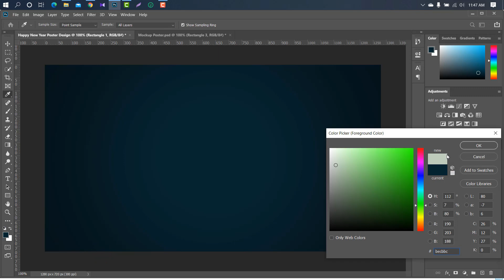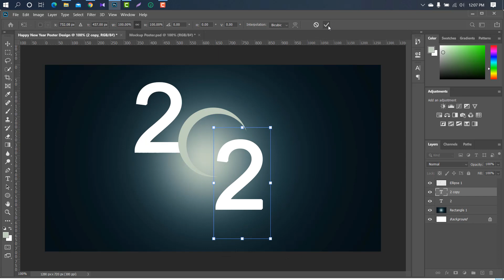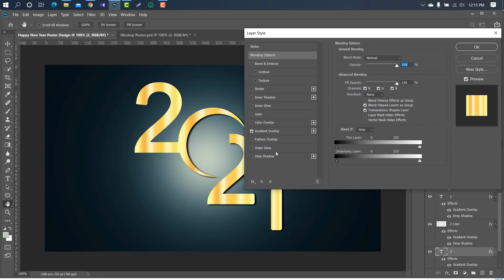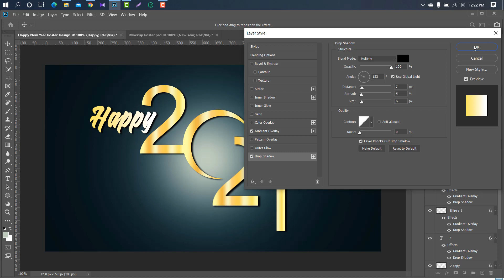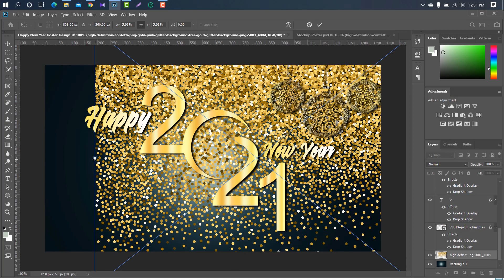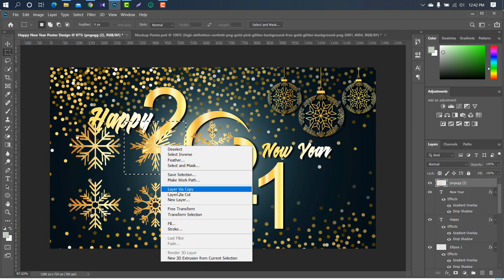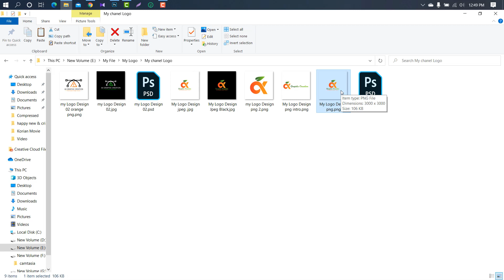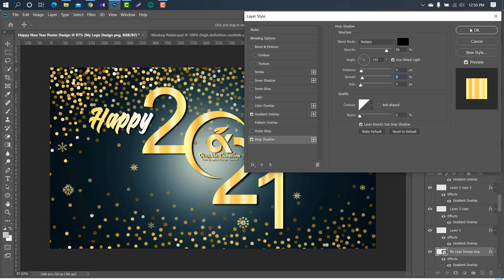Happy New Year Poster Design || Photoshop Tutorial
Hello Everyone,
In this tutorial, I will show you how can you design a Professional Poster Banner  in Photoshop.